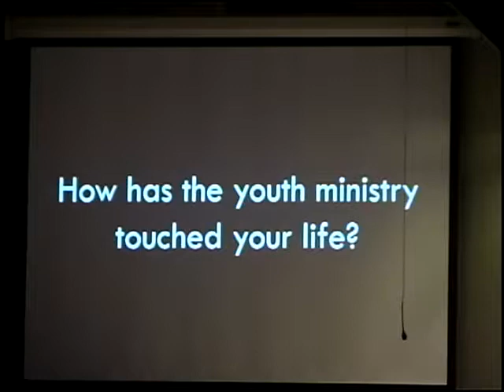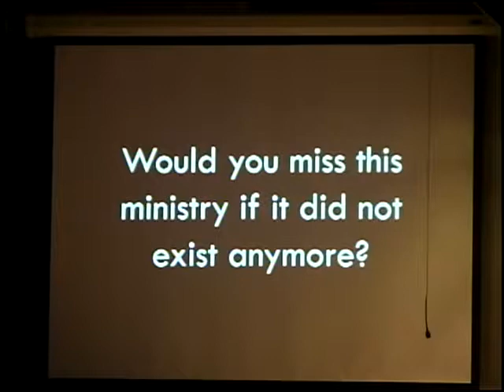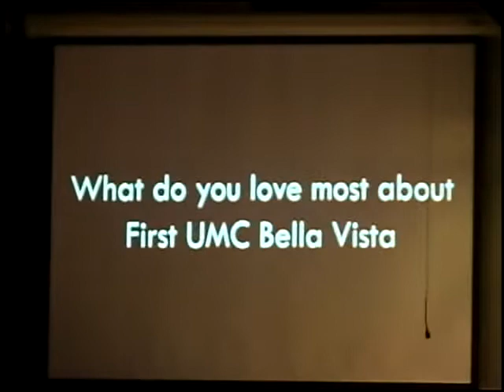First United Methodist Church of Bella Vista - Traditional Worship - October 26, 2014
Traditional worship service recorded on October 26 2014. Sermon entitled “Our Service, God's Ministry”. Sermon provided by Brother Jaimie Alexander, Senior Pastor at First UMC Bella Vista.